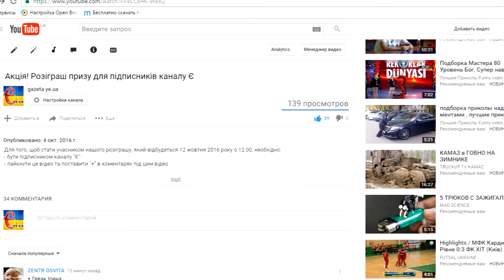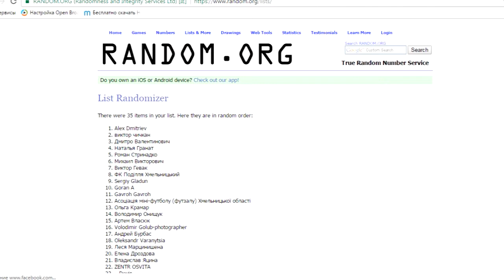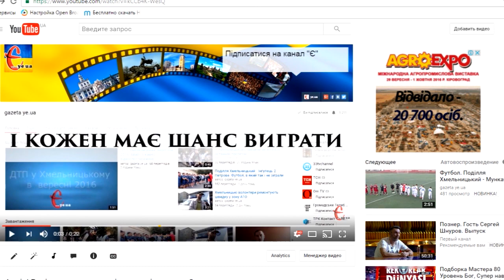Розіграш призу: визначення переможця